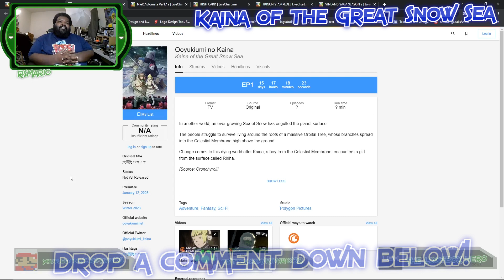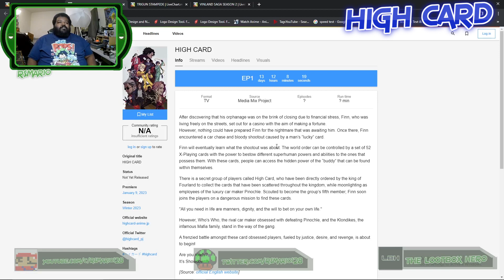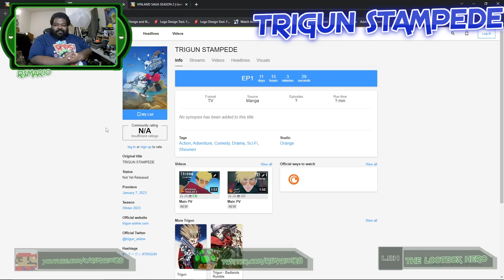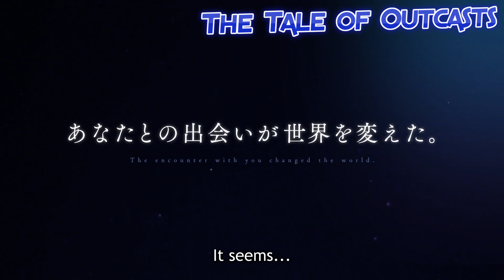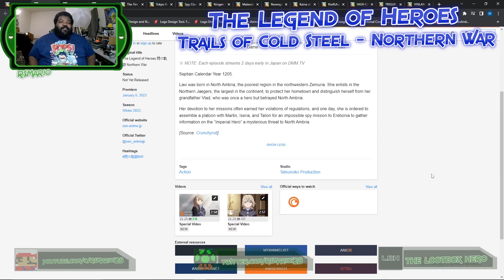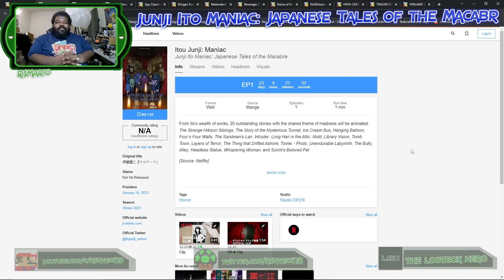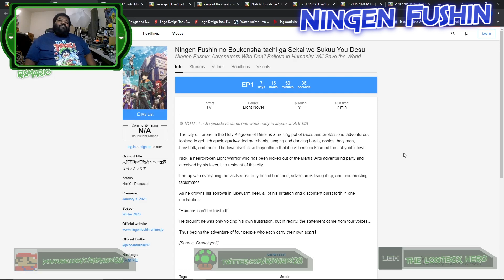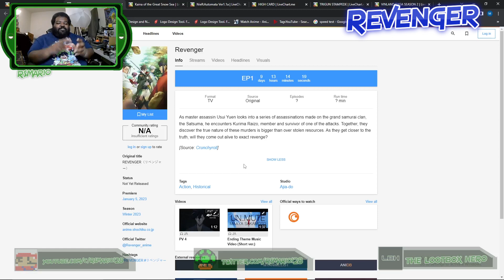Winter Anime 2023 Preview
It's that time of year again new year new anime and the return of some classics like Trigun Stampede and banger sequels like Vineland Saga Season 2 and new comers like High Card and the best loking video game to anime adaptation in NieR:Automata Ver1.1a this is the Winter Anime 2023 Preview

Timestamps
00:00 Intro
00:42 Must Watch Shows
01:12 Kaina of the Great Snow Sea
02:53 NieR:Automata Ver1.1a
05:31 High Card
09:22 TRIGUN STAMPEDE
10:35 VINLAND SAGA SEASON 2
13:00 Reborn to Master the Blade: From Hero-King to Extraordinary Squire ♀
14:46 The tale of outcasts
17:37 The Legend of Heroes: Trails of Cold Steel - Northern War
20:40 Giant Beasts of Ars
22:36 Junji Ito Maniac: Japanese Tales of the Macabr
23:38 The Fire Hunter
25:51 Spy Classroom
27:45 Ningen Fushin: Adventurers Who Don’t Believe in Humanity Will Save the World
30:32 Malevolent Spirits: Mononogatari
31:50 Revenger